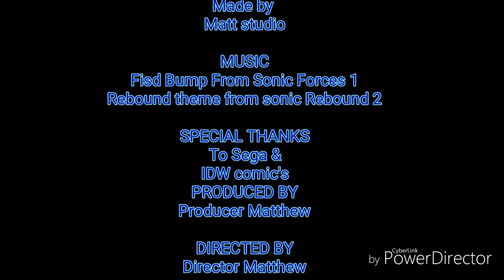Sonic Rebound IDW Comic Movie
Made by Matt studio MUSIC Fisd Bump From Sonic Forces & Rebound theme from sonic Rebound IDW special thanks to Sega & IDW comic's PRODUCED BY Producer Matthew & DIRECTED BY Director Matthew
Sonic Rebound comic book made by Matthew N-G Matt PLAYING A VOICE AS SONIC THE HEDGEHOG & TAILS MILLS POWER